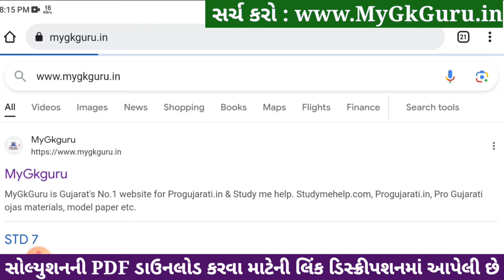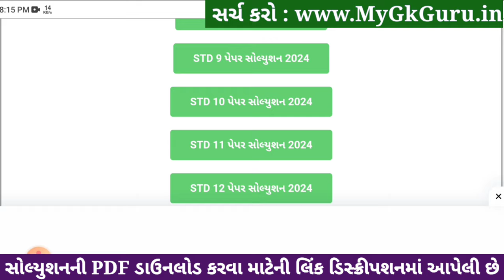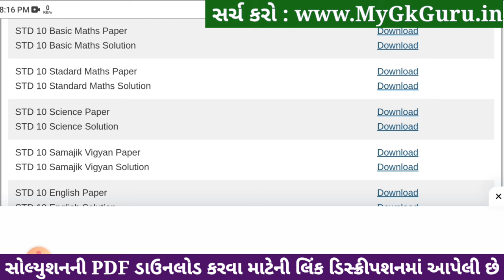Std 10 Maths Paper Solution 2024 80 Marks, Std 10 Maths Second Exam Paper 2024, Std 10 Ganit paper